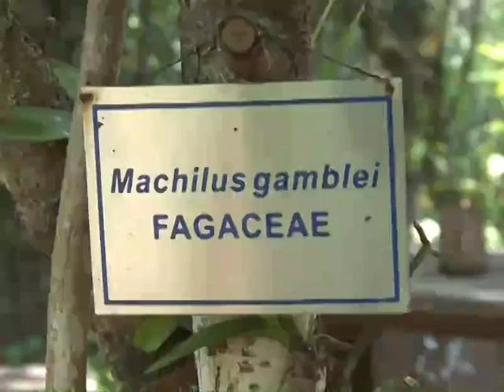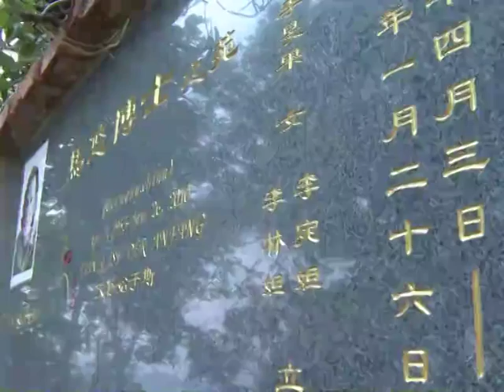Teen sisters protect SW China rainforest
Located in southwest China's Yunnan province, the Xishuangbanna rainforest is the largest and most complete in the country.
   Linda and Wanda are two teenage girls who live in the rainforest. Their love of this green world was inherited from their parents: German ecologist Dr. Josef Margraf and Li Minguo, a native of Yunnan. In 1997, Dr. Margraf came to Xishuangbanna to study and protect the rainforest. He died of a heart attack in 2010. But Li and her daughters are continuing his preservation efforts.